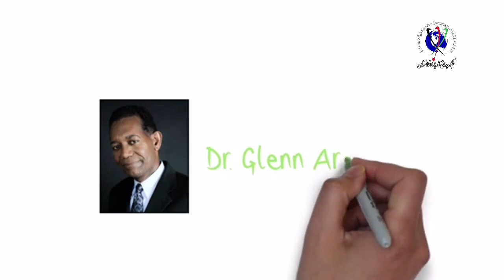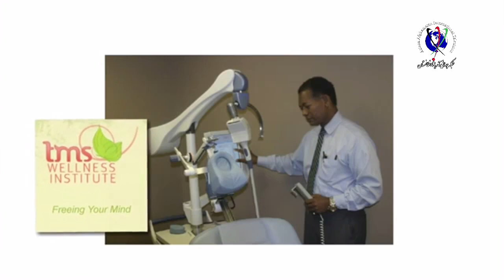The Wana Show presents Wana darr khana with Dr Rahmani; SUICIDE & DEPRESSION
This weeks guest on Wana darr khana was with professional physiatrist Dr. Rahmani discussing depression and suicide in the Afghan community.